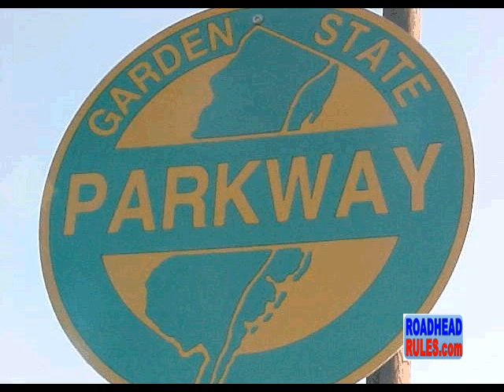Jersey Shore Fist Pumping Anthem (We Don't Pump Our Gas We Pump Our Fists)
We Don't Pump Our Gas We Pump Our Fists performed by The Dirty Jersey Poets. For more info on their music check out